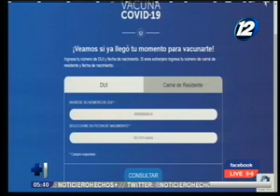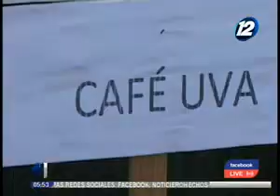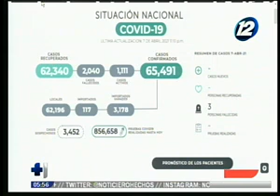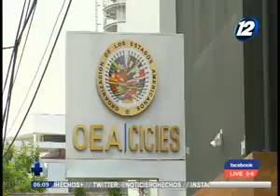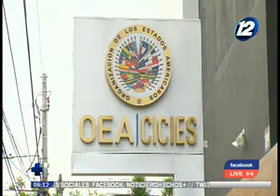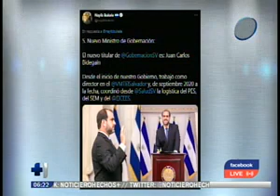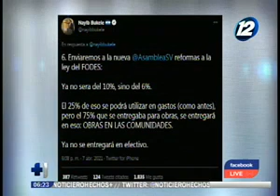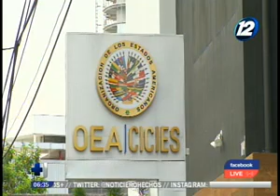Hechos AM: Programa del 08 de abril del 2021